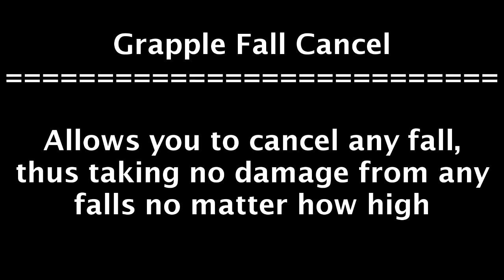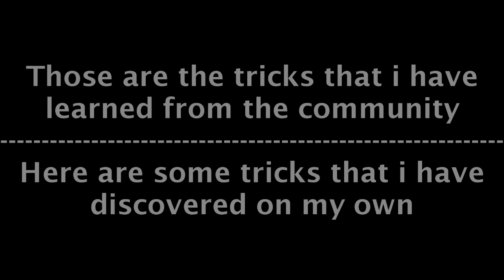Roblox Parkour - Grappler Tricks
➤ Game: Roblox - Parkour
Roses are reds
Violets are blue
there will be always an asian
that is better than you ;)